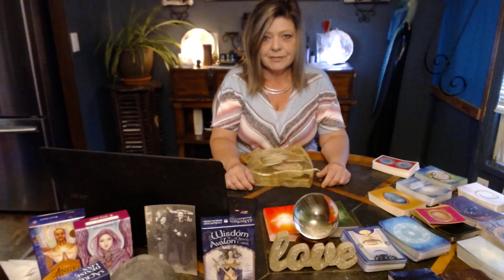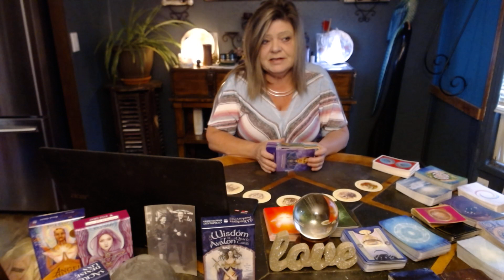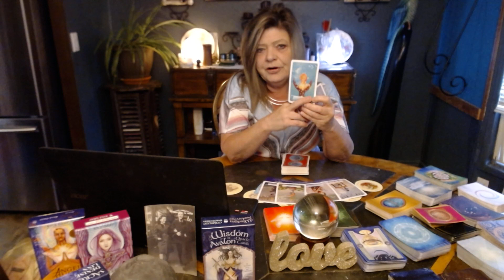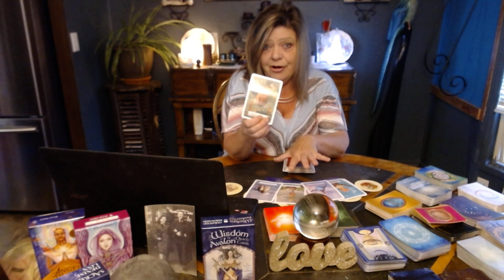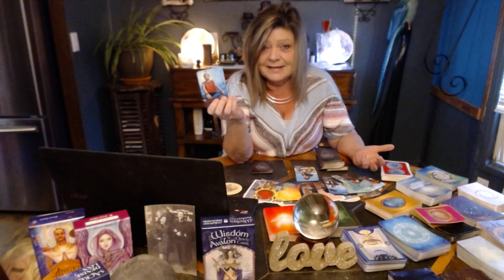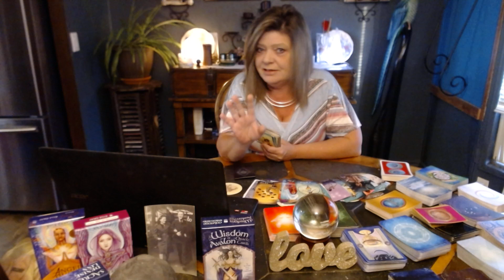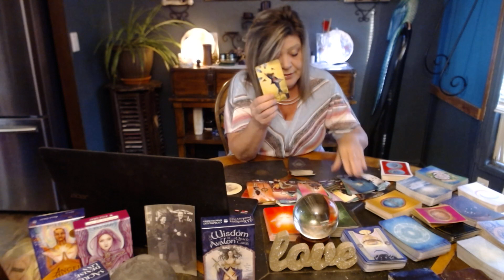SAGITTARIUS JULY 4 WISH IS BEING GRANTED! NEVER ENDING STORY/UNFINISHED BUSINESS!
THIS PERSON IS GOING THROUGH DARK KNIGHT OF THE SOUL